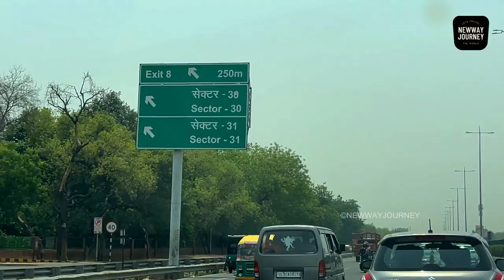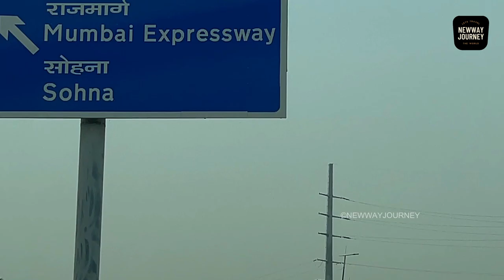Gurgaon - India's second largest information technology hub | Gurgaon City 2023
In this video we are driving From Ambience Mall in Gurgaon, DLF Cyber City  and DLF Cyber Park, Rapid Metro, Gurgaon Downtown, Gateway tower to Iffco Chowk and ultimately to Rajiv Chowk which is in Gurgaon / Gurugram. It is the largest IT Hub in Delhi NCR and have almost all the Fortune 500 Companies offices. it offers the best infrastructure and accessibility in Delhi NCR Area. It is well connected to MG Road and NH 48 through road. you can reach here by Rapid Metro. It has offices of Microsoft, KPMG, Deloitte, RBS Bank, SBI, Make My Trip, Canon, American Express etc.

Gurugram is the second largest Information Technology Hub and third Largest Banking and Financial Hub of India.